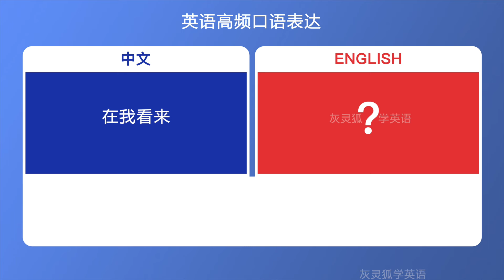英语高频口语表达 第4集